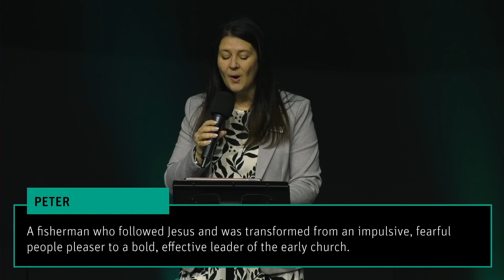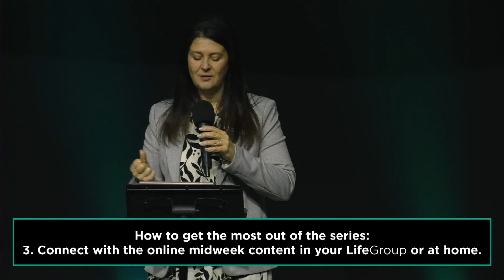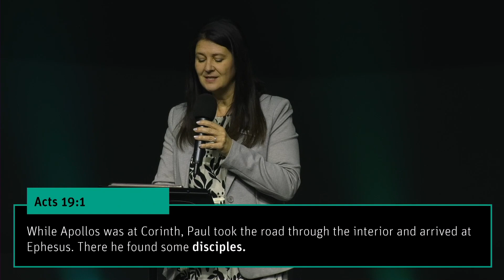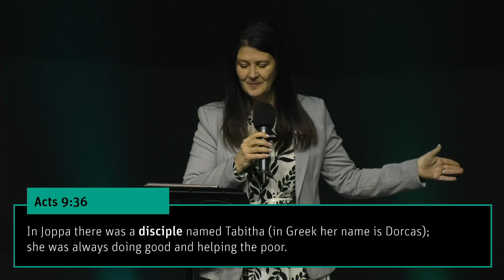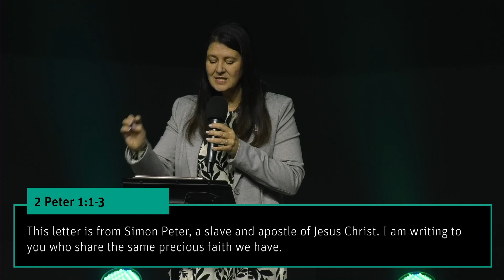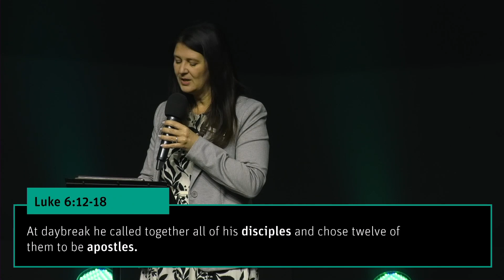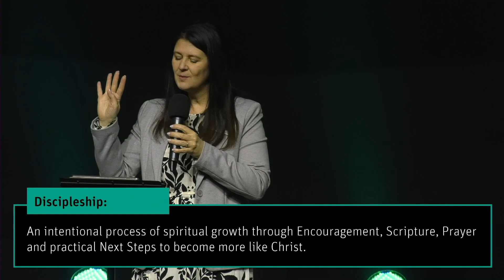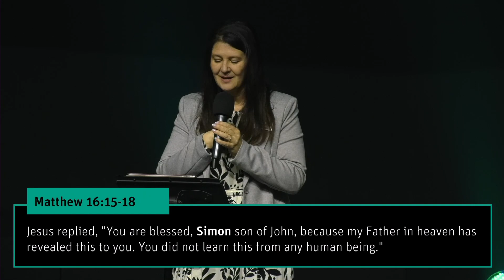Disciple Pt 1 - Ps. Debbie Minnaar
Welcome to ChurchAlive Online! We pray that you are inspired through this message and we invite you to partner with us as we create a legacy that will empower the next generation.

FIRST TIME?
We’re so glad that you tuned in! If you’d like to know more about who we are or would like us to stay in touch, head over
and join our GrowthTrack meetings on Sunday.

If you responded to the prayer at the end of the message, congratulations on making your Next Step! click on the Prayer Response button and leave your details and someone will be in touch and we will send you more resources on your Next Step or you can text us on our WhatsApp number .

NEED PRAYER?
We would love to pray for you and to pray with you. and leave your Prayer Request there.

KEEP WORSHIPING!
We encourage you to keep on worshiping.
Join us on a Sunday in person for live worship.